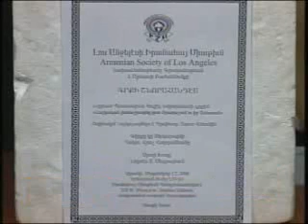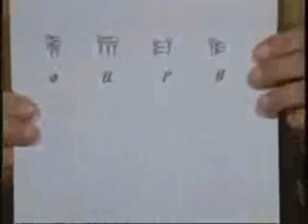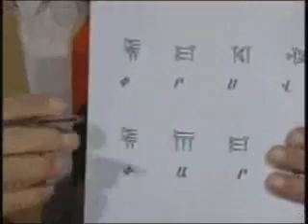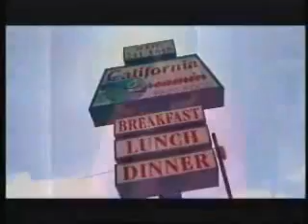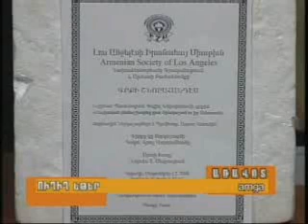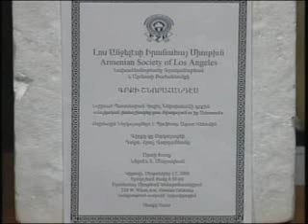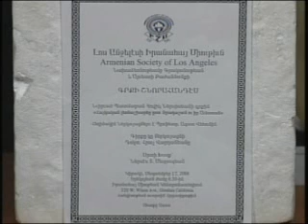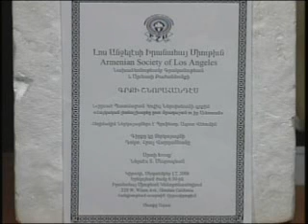september 14-06Stepan_F